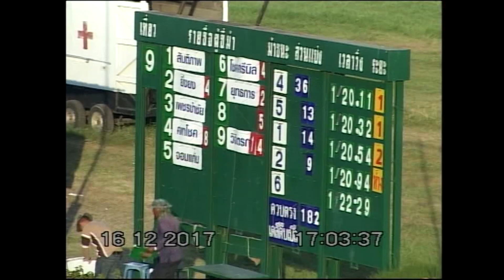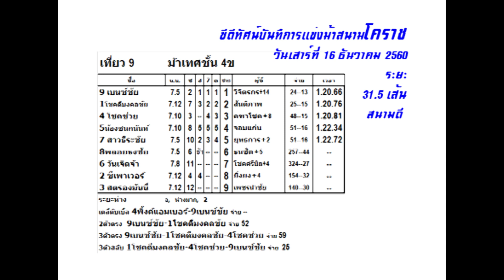ม้าแข่งสนามโคราช 16 ธ.ค. 2560 เที่ยว 9 ม้าเทศชั้น 4ข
ผลการแข่งม้าเมื่อวันเสาร์ที่ 16 ธันวาคม 2560  ครั้งที่ 44/60